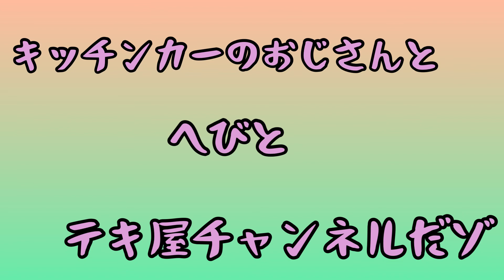BUBU501 フレームとタイヤ交換とホール溶接編#ヘビに注意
今回はフレームの無くなった部分のアングルを作る準備とホールの修正とタイヤ交換をしました。

BUBU501は前輪がチューブタイヤで後輪がチューブレスタイヤです。

前輪ホールはチューブレス対応なのでエアバルブを入れたらチューブレスとして使えます。

前輪ホイールのブレーキシュー径が11cm?

後輪ホイールのブレーキシュー径が9cm?

サイズが違うので注意です。